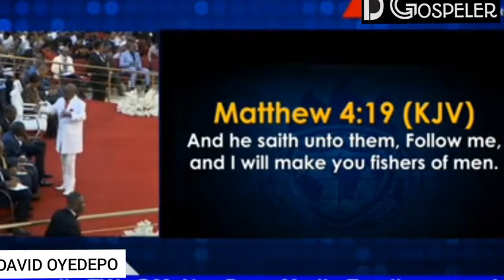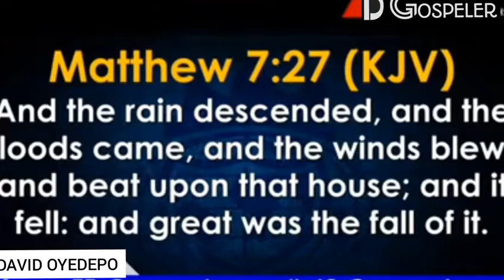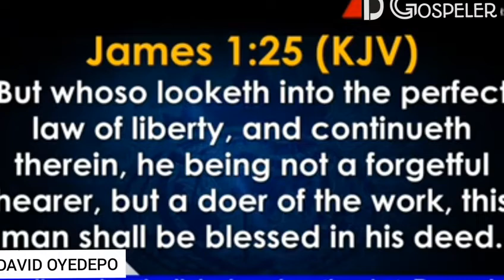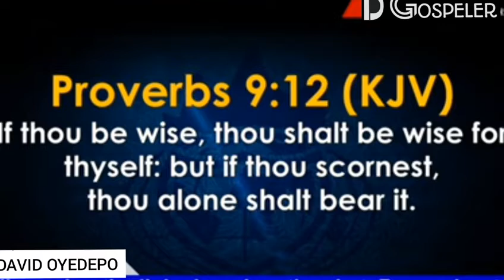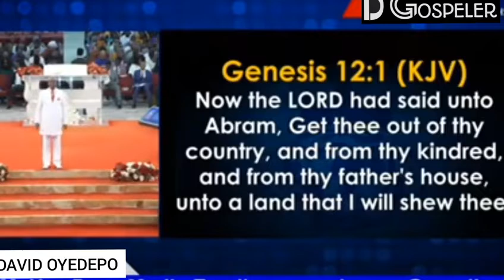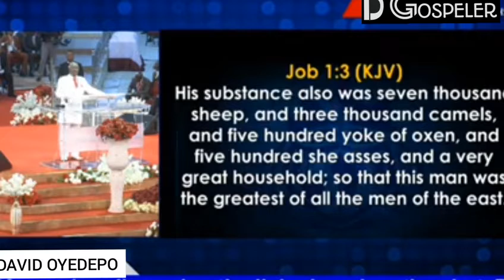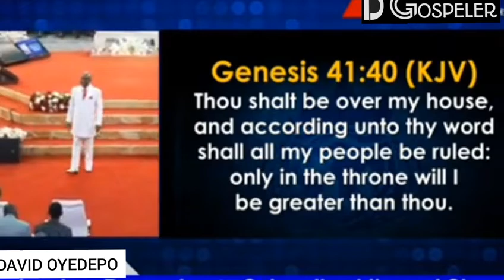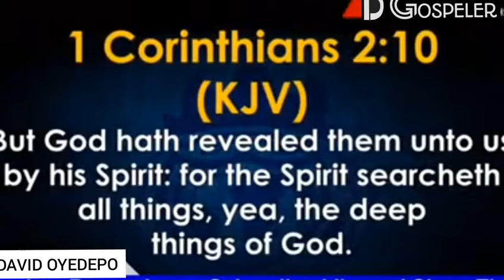What you must do to be great.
It takes obedience to God's instructions to be great.